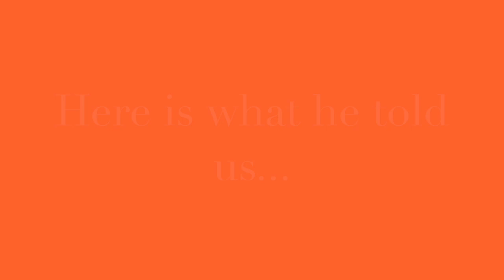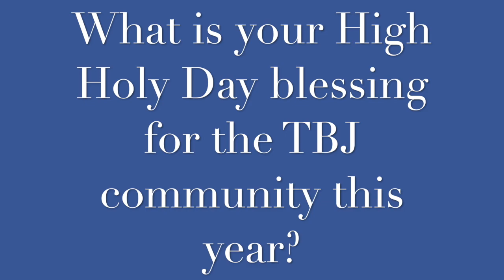This is Our Season to Flourish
A High Holy Day Message from Rabbi Matthew D. Gewirtz & the TBJ Clergy Team.